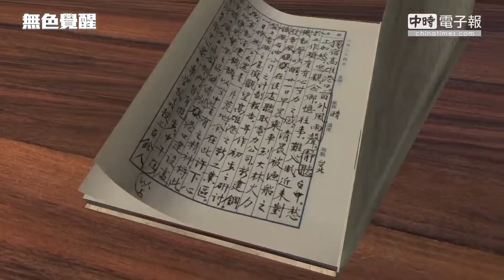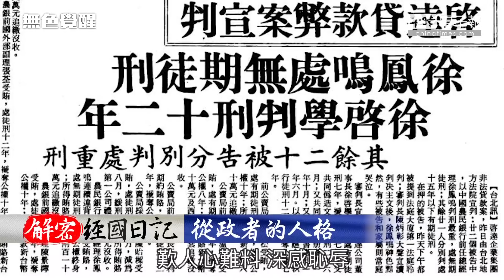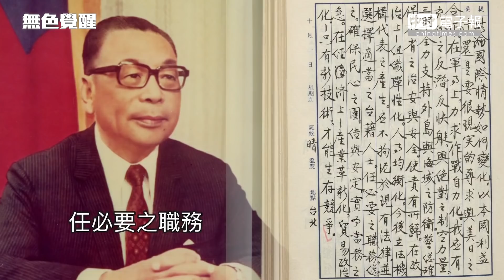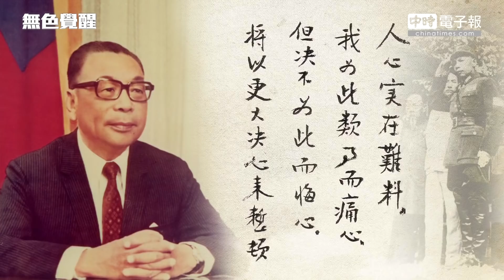《無色覺醒》 賴岳謙 ｜解密經國日記－蔣總統的用人哲學｜20200102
「解密經國日記－蔣總統的用人哲學」
更多內容詳情，請至中時電子報